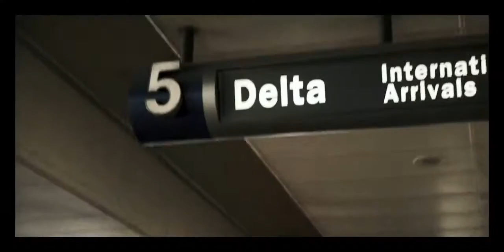Marco Jimenez x Built Apparel SS18 BLUEPRINT Collection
Marco Jimenez in the new Built Apparel campaign "Blueprint"

Video Produced/Directed by Tony Ross
builtapparel.net